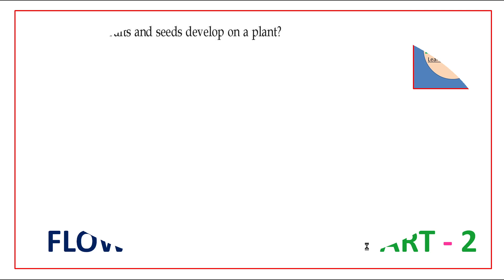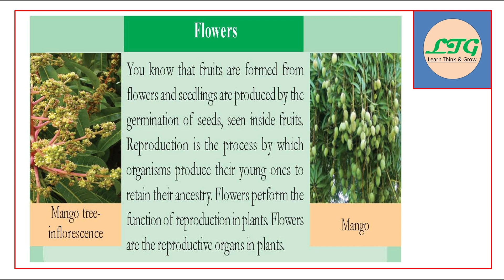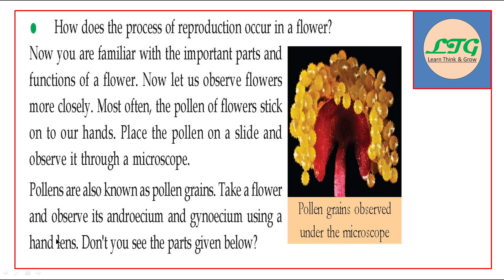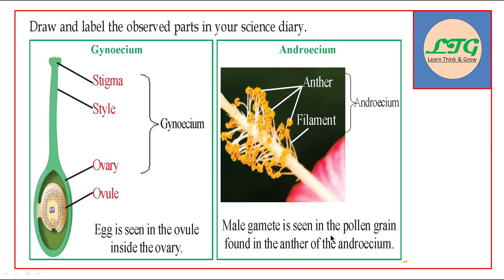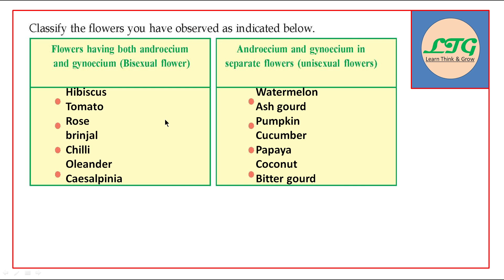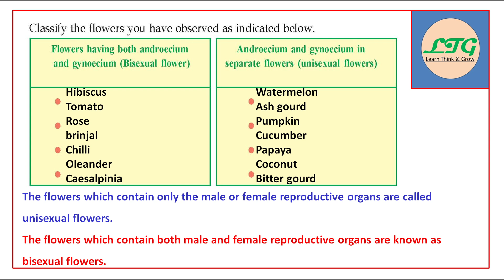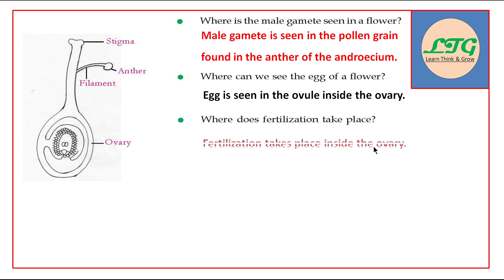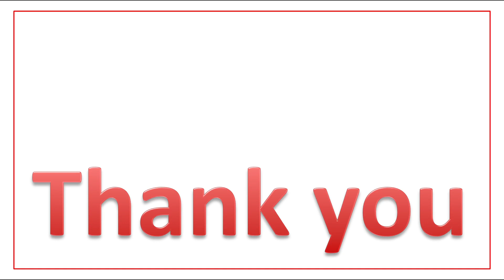CLASS - 6 | ENGLISH MEDIUM | BASIC SCIENCE | UNIT - 3 | FLOWER TO FLOWER | PART - 2